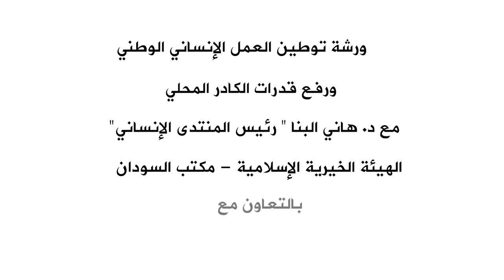ورشة توطين العمل الإنساني الوطني ورفع قدرات الكادر المحلي | د.هاني البنا